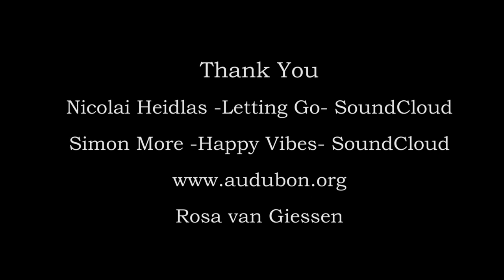Bald Eagle Swimming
Bald eagles can swim better than you would imagine.  This one needed some help.  Here's what an off-grid rainy day looks like in echo bay: repairing a window screen and feeding an eagle.